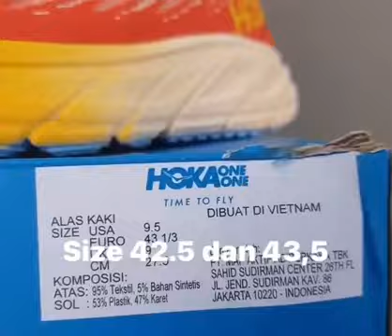Penampakan Hoka Arahi 6 Fiesta Amber Yellow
Semoga bermanfaat bagi teman-teman yang ingin mencari video hoka arahi ini. Terima kasih.